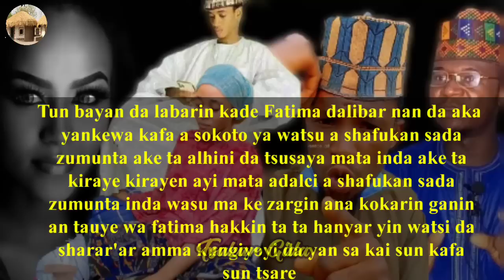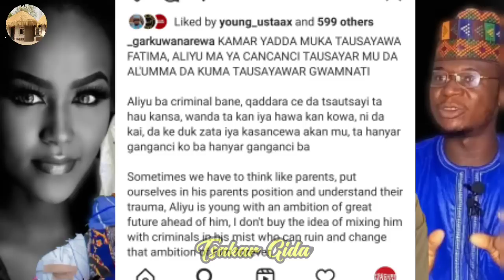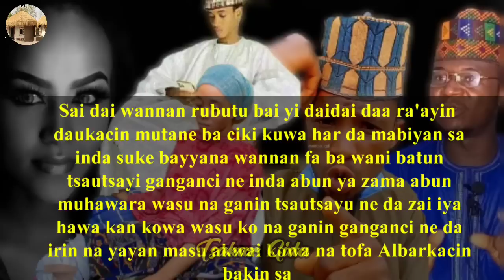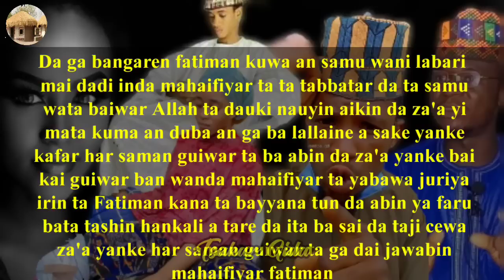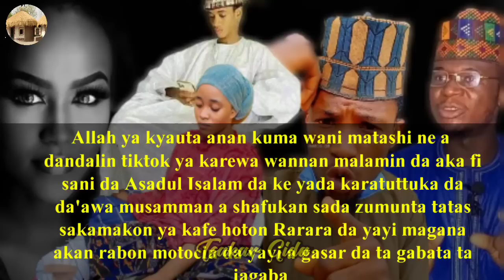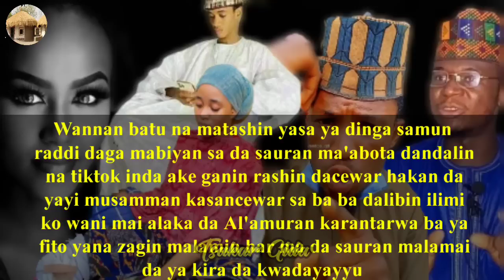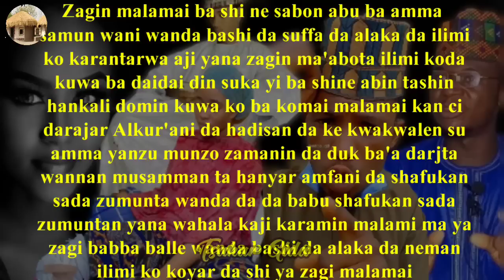Wanda ya kade Fatima ma Abin tausayi ne/Yanzu na fara zagin malamai makwadaita: Dan tiktok